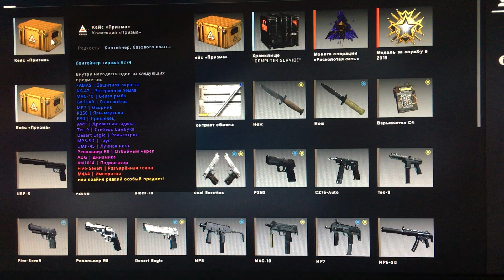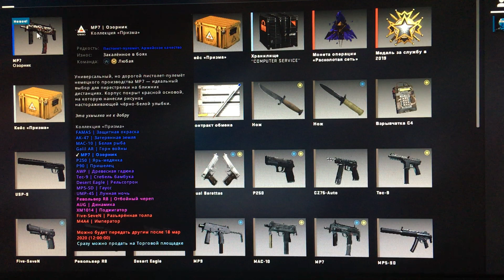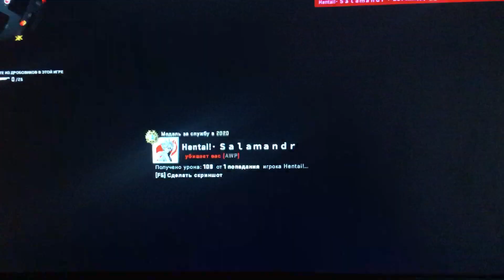МОНЕТА ЗА 10 ЛЕТ В СТИМ ОТКРЫЛ КЕЙС ПРИЗМА ЧТО ВЫПАЛО ?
Медаль за 10 лет в CS GO